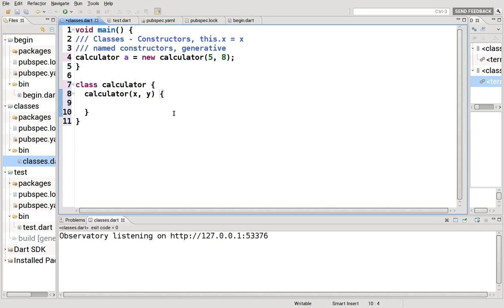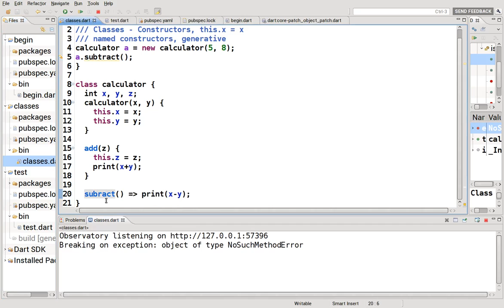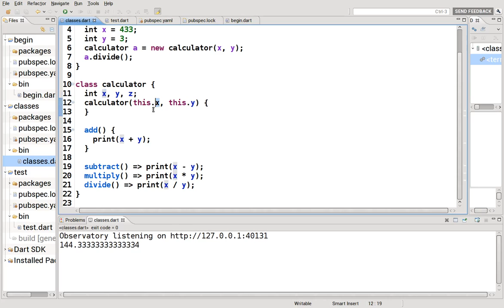27 Learn to Program in Dart: Class Constructors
In this video, we review the following Dart programming language concepts and terms:

named / generative constructors - method with the same name as the class.  Can introduce parameters.
Lexical this (this.x = x)  the "this" refers to the local variable.  Used when there is a naming conflict between a parameter and the local variable.

Should be viewed in 480p or above.